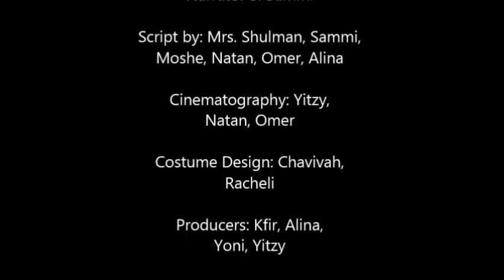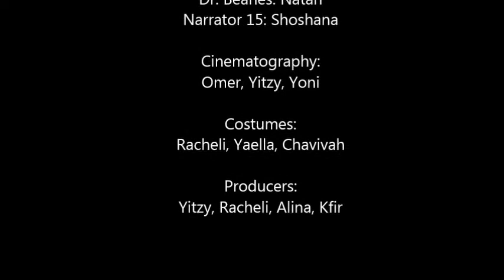OCA Third Grade Presents Maryland During the War of 1812